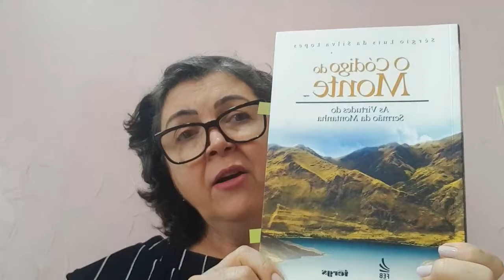REFLEXÕES Emannuel Chico Xavier Quando a pureza estiver conosco